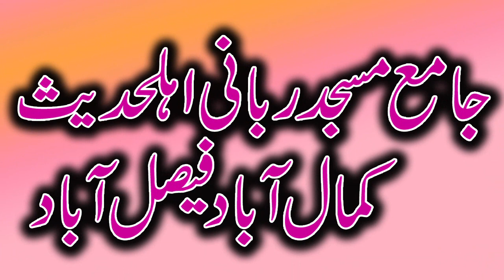Muneeb ur Rehman rasikh Haqaqi aqal waly kon